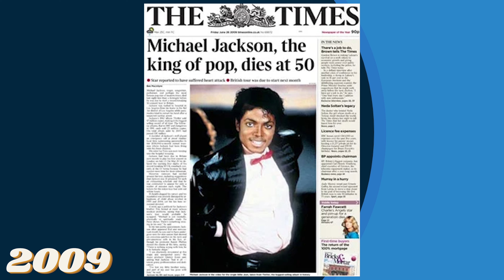2009 in Pop Music History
Hey everyone! Welcome back to PMTM. We're continuing our journey through the history of pop music. 2009 was a year of both heartbreak and excitement. It was a pivotal moment that marked a significant shift in the pop landscape. What great artist topped the charts in 2009? Can you guess who it is?